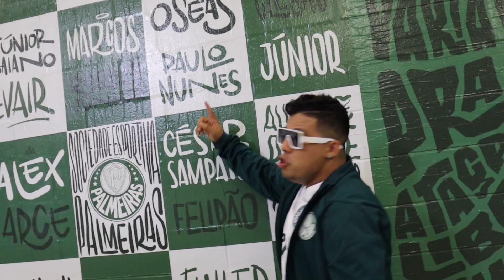É TETRA DA COPA DO BRASIL - MARLON GÓES - MUSICA DO TITULO DO PALMEIRAS (CLIPE OFICIAL)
Clipe da musica oficial do Tetracampeonato da Copa do Brasil conquistada pelo Palmeiras .

Autor: Marlon Góes

Link para download no comentario fixado.